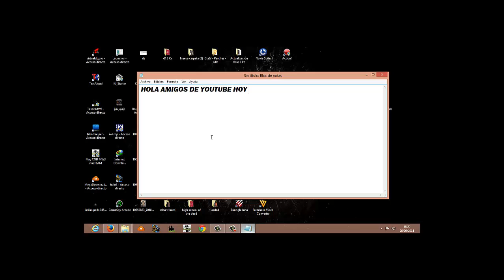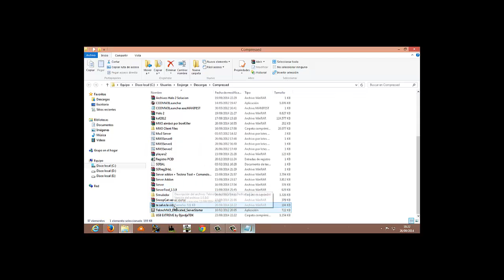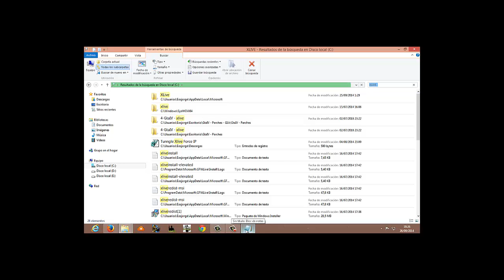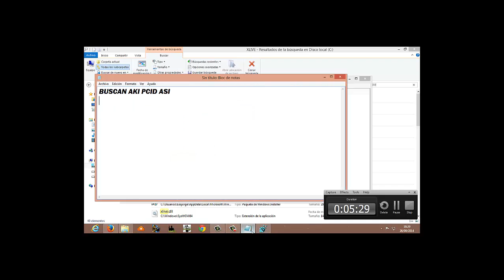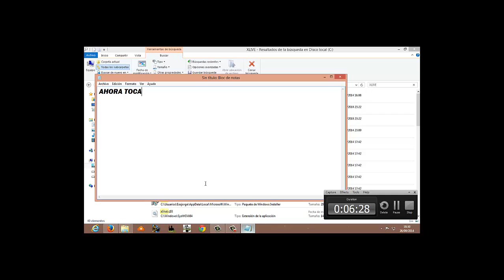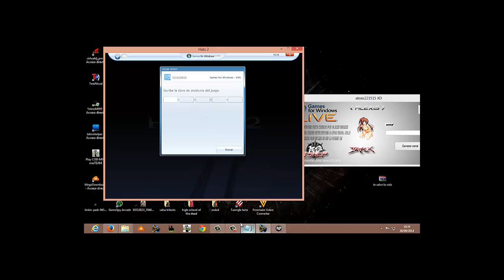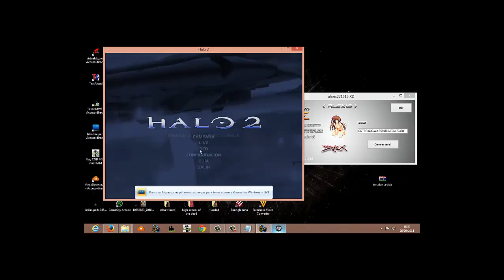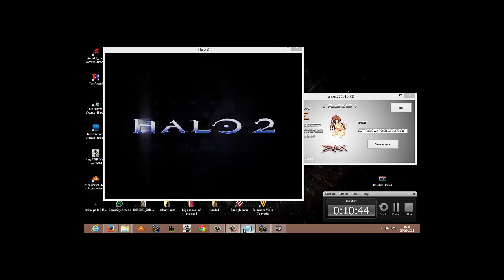como jugar Halo 2 online en live sin problemas de ese horror mensaje de intente de nuevo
aki esta el link de descarga :))